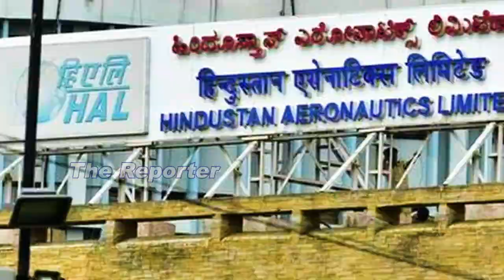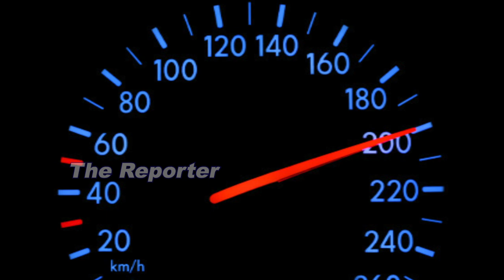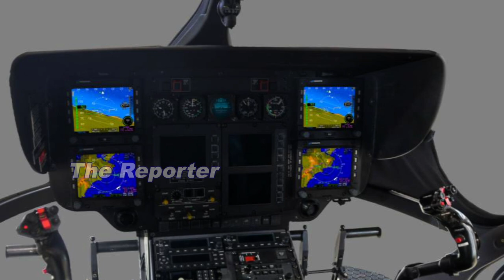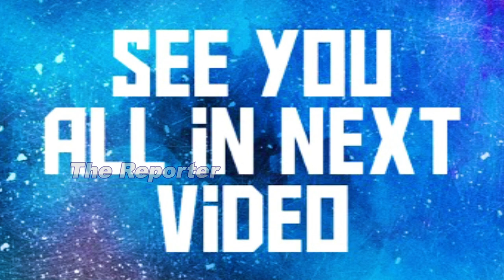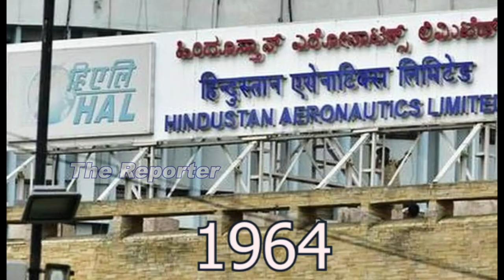ತುಮಕೂರು ಆಗಲಿದೆ ಹೆಲಿಕ್ಯಾಪ್ಟರ್ ತಯಾರಿಕೆ ಹಬ್..! ಮೋದಿ ಉದ್ಘಾಟಿಸಿದ HAL ಘಟಕದ ವಿಶೇಷ ಏನು ಗೊತ್ತಾ..?